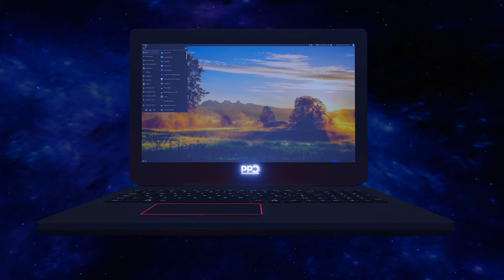Open Hardware PowerPC Notebook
Blender Animation with the Notebook Chassis of the PowerPC Notebook, for the Donation Campaign for the PCB design